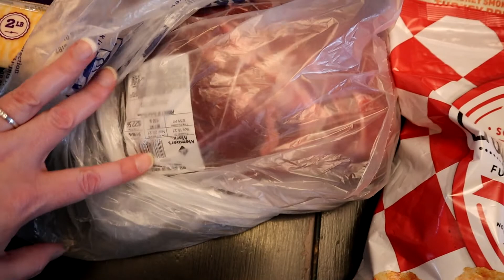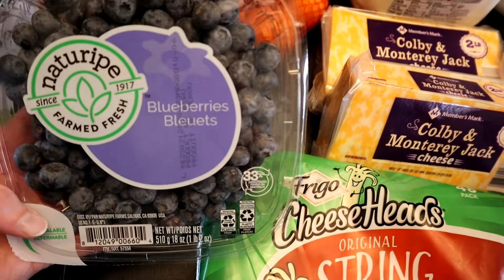Thanksgiving Week Grocery Haul - Large Family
My favorite picks from Amazon

Shawn
Toni
Jazmine- 19
Emaya- 18
Ciara- 16
Charlise- 14
Blake- 9
Foster- 7
Natalya- 7
Micah- 5
Foster- 3
Foster- 2
Foster- 1
Fostering as a large family, using the gifts God has given or brought to us such as our 9 bedroom house.